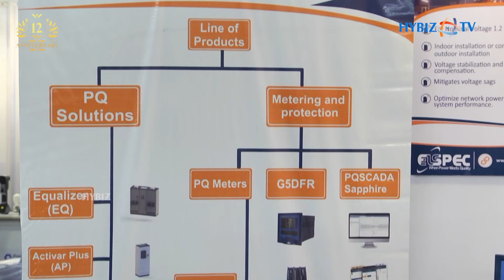Elspec Engineering India | Advances Power Quality Analyzers | HIMTEX | Hybiz tv